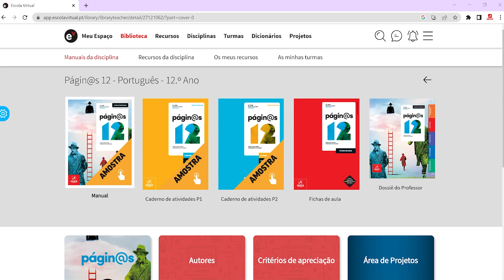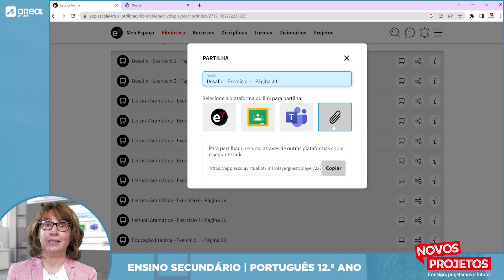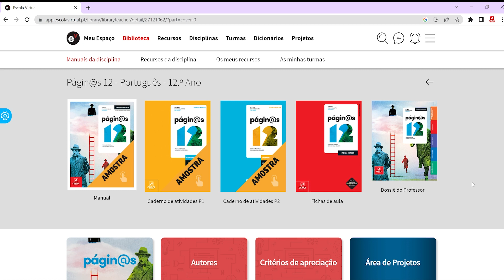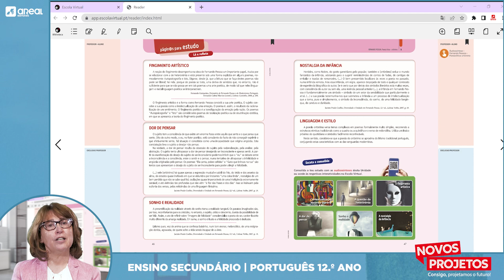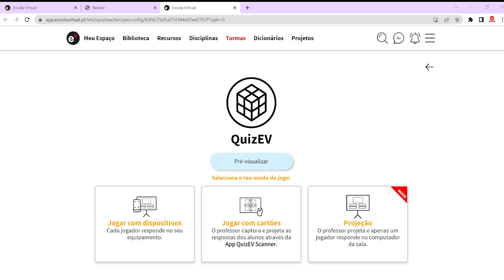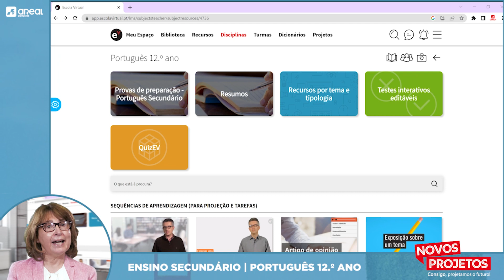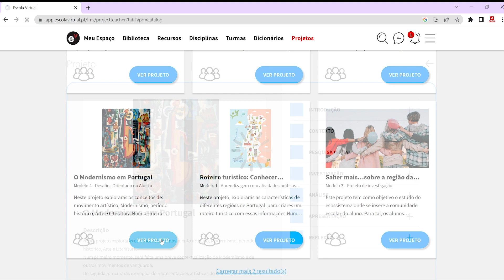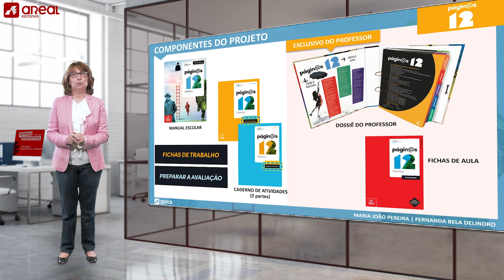Visita Guiada: Págin@s 12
Págin@s 12
O projeto Págin@s 12 reúne um conjunto amplo de recursos, impressos e digitais, concebidos para alcançar dois objetivos: motivar os alunos e apoiar os professores. Motiva os alunos ao incluir estratégias didáticas que facilitam a construção do conhecimento e a aquisição das aprendizagens. Apoia os professores ao fornecer recursos e ferramentas para enriquecer as aulas, permitindo poupar tempo e facilitando as tarefas de planificar, ensinar e avaliar os alunos.